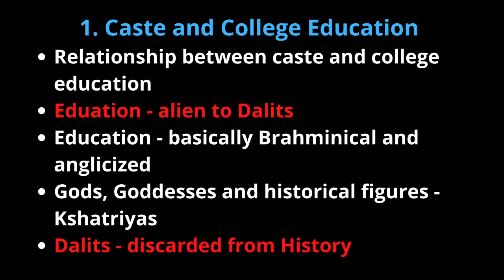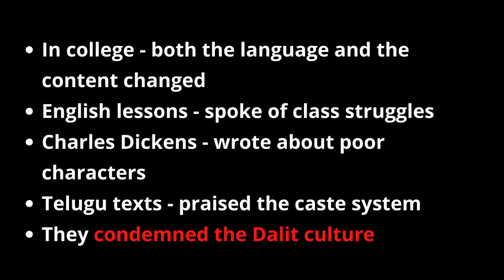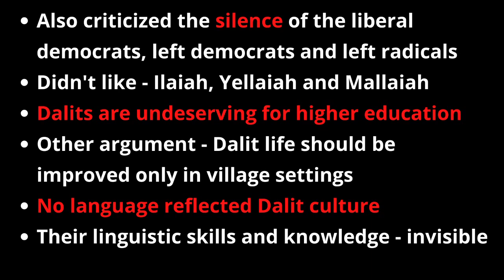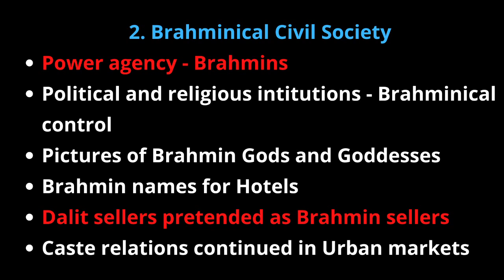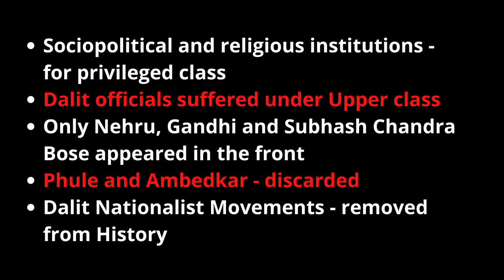Book Farm Learning - Dalit Literature, Contemporary Hinduism by Kancha Ilaiah, Part 1